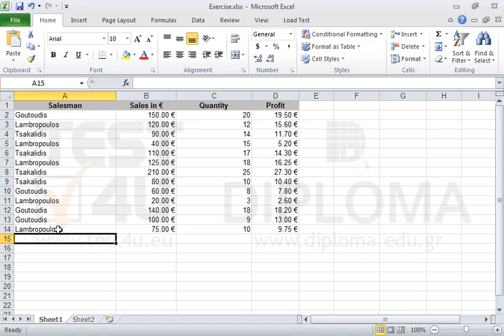Insert the following entries: Lambropoulos75,00 €109,75 €Goutoudis45,00 €65,85 € in the Sheet1...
Insert the following entries:
Lambropoulos75,00 €109,75 €Goutoudis45,00 €65,85 € in the Sheet1 worksheet